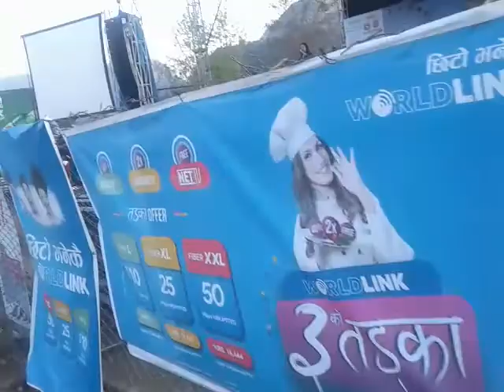Samjhana lamichhane Magar ।। Damauli Festival 2074